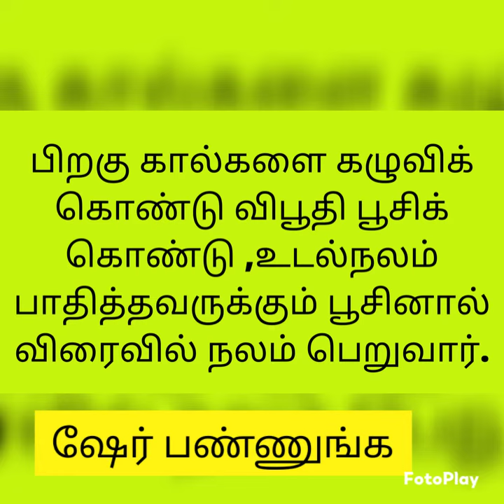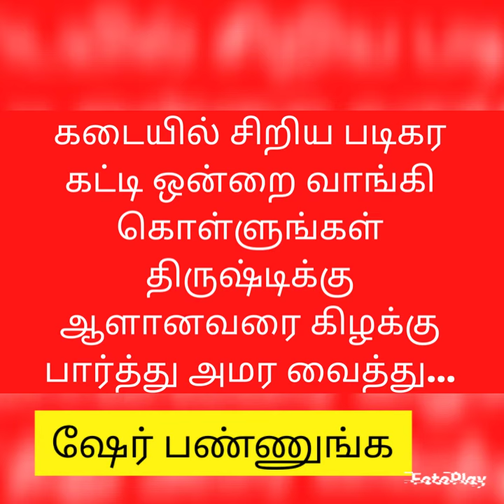வியாபாரம்/ உத்தியோகம் திருஷ்டி ஏற்ப்பட்டால் நீக்கவும், திருஷ்டி படாமல் இருக்கவும் பரிகாரம் பகுதி 1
வியாபாரத்தில் அலுவலக உத்தியோகத்தில் பணியிடத்தில் திருஷ்டி உண்டாகும். அதனை நீக்குவதற்குறிய பரிகாரம் மற்றும் திருஷ்டி வராமல் தடுக்கவும் பரிகாரம் விளக்கப்பட்டுள்ளது இரண்டு பகுதியாக வீடியோ உள்ளது@Yoganvaazhviyal